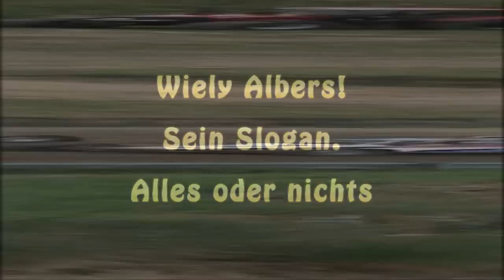Wiely Albers Chrash in Seelow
Entweder alles oder Nichts, leider ist letzteres eingetreten.